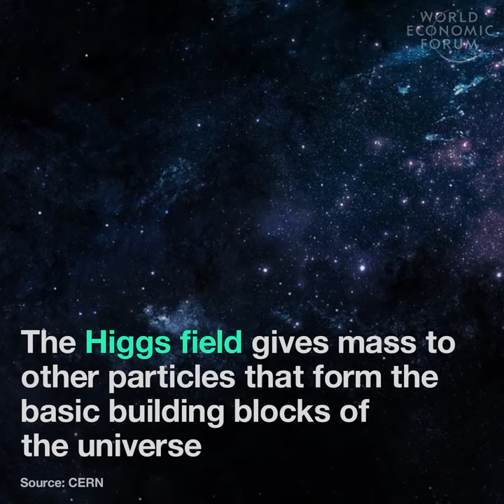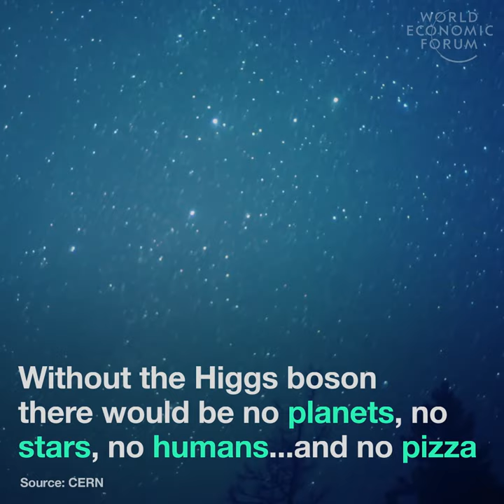The Higgs boson: what it is and why it matters - explained